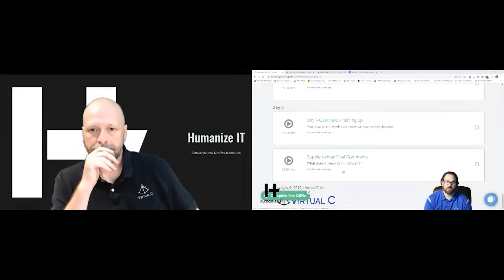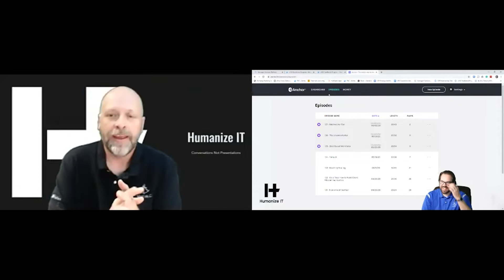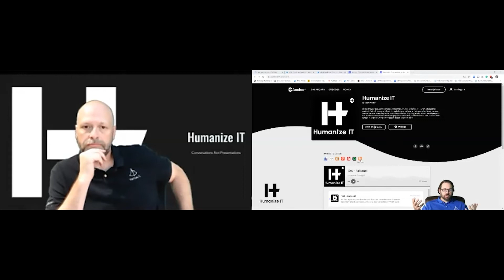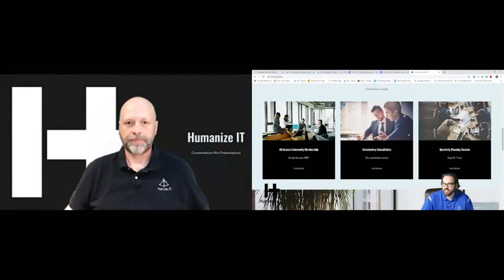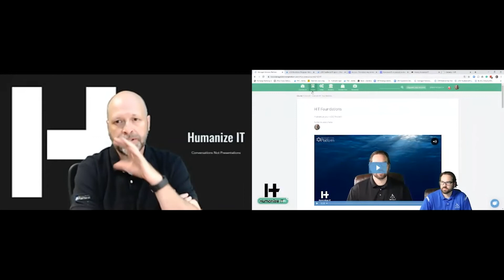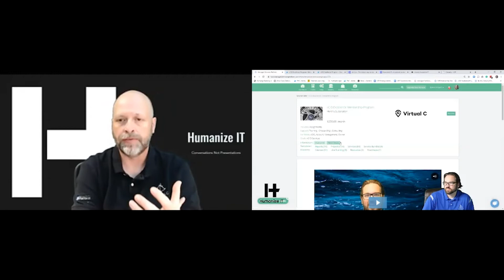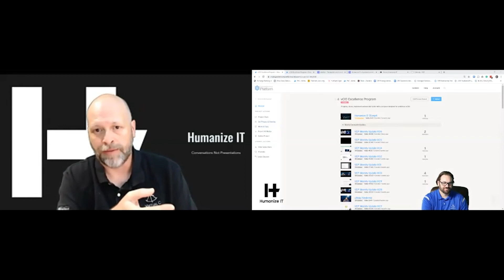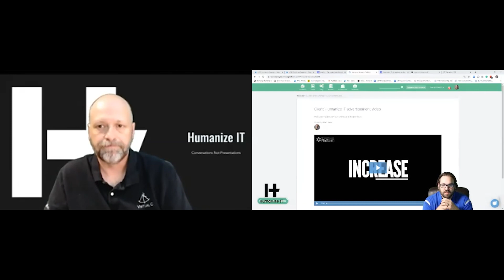Community Update 37